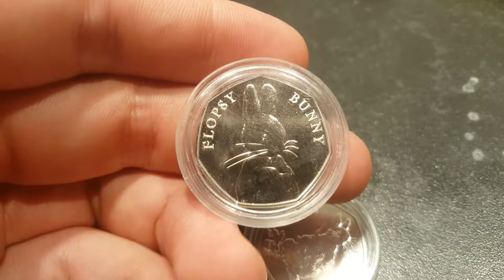YOUTUBE GIVEAWAY 2020 #2 - 50p Coin GIVEAWAY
Dans Dollars YouTube Giveaway #2 2020 will be 3 50 pence coins; they are as follows.
2018 Flopsy Bunny 50p coin
2019 S is for Surprise Tiger DISNEY 50p coin
2018 Peter Rabbit 50p coin.
WINNER WILL BE DRAW 30TH JANUARY 2020. GOOD LUCK!
WINNER FROM #1 Was Joanne Askew and her 3 coins were sent to her this morning.